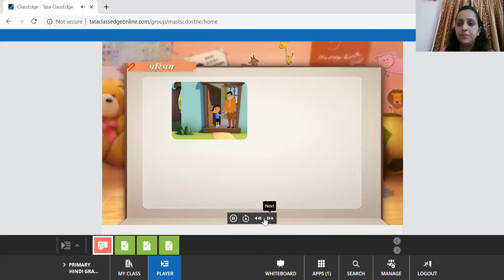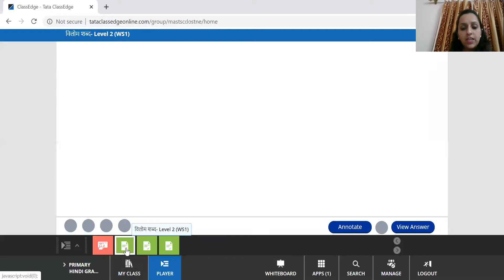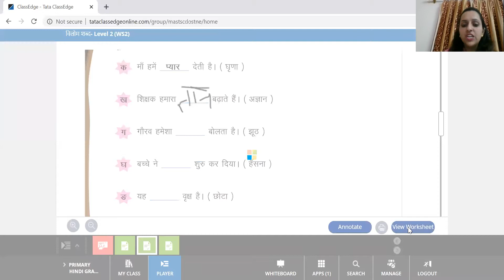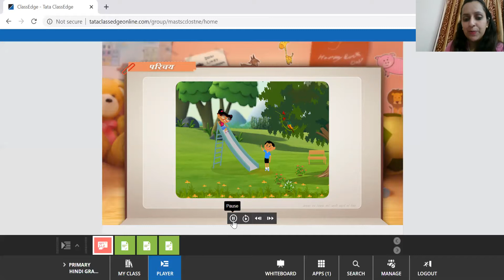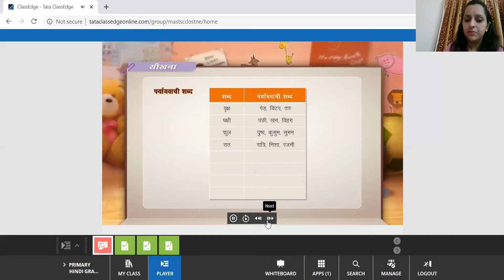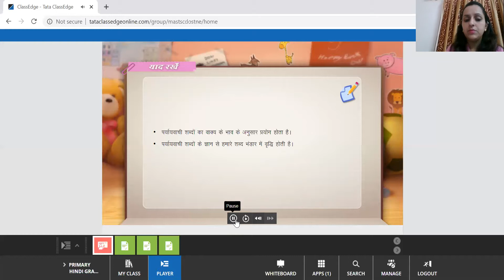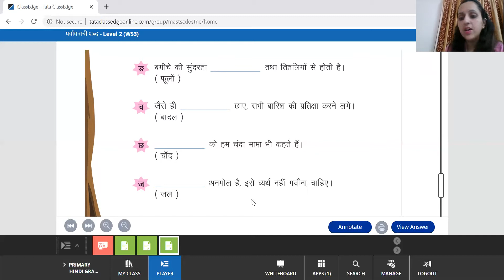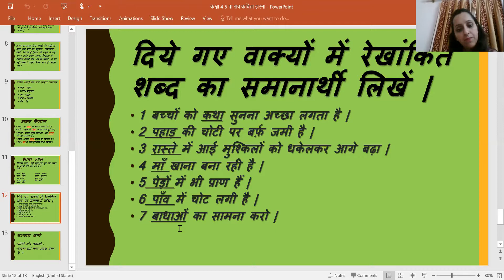हिंदी कक्षा 4 सत्र 6 शब्द भंडार